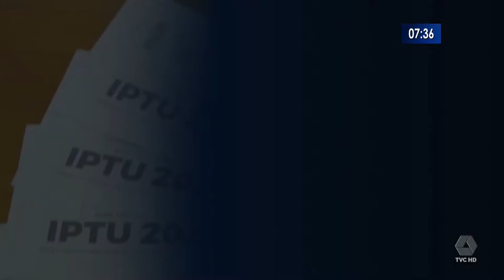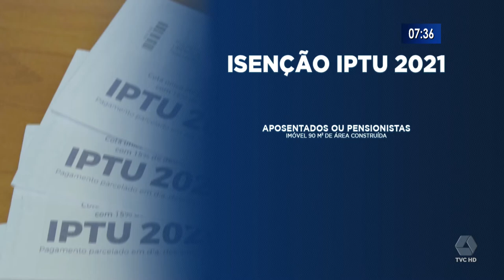Moradores podem pedir isenção do IPTU até 20 de dezembro